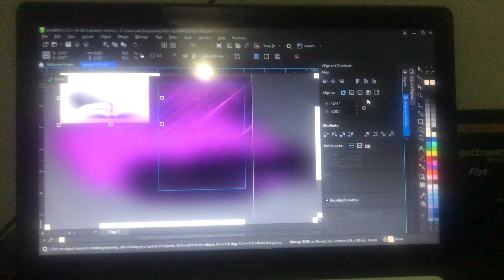Some alignment features you probably haven’t used in CorelDraw 2021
Alignment and Distribute of objects in CorelDraw 2021